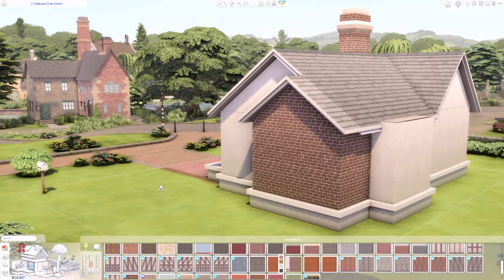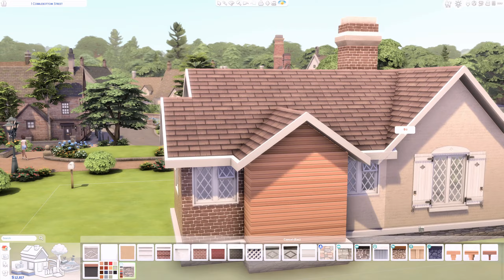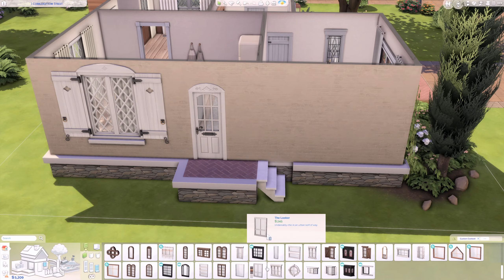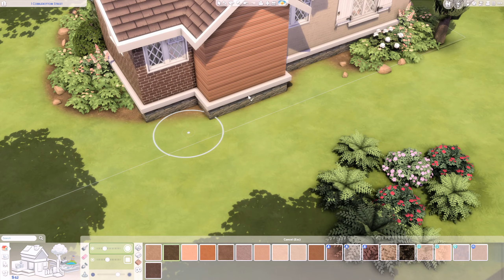FINCHWICK STARTER 🏡 Limited Packs | The Sims 4 Speed Build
Finchwick Starter | Limited Packs
📪 20x15 💰18.768

Packs used:
Get Together
Cottage Living
Growing Together
Parenthood